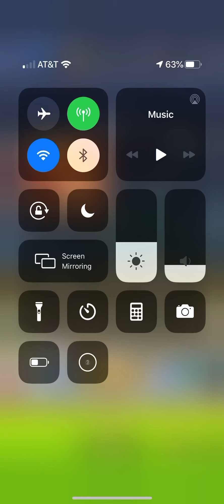I can't wait till this finish (Mario Kart Tour) #27